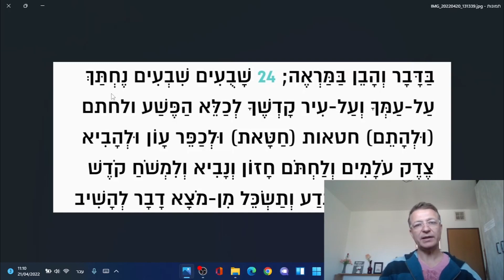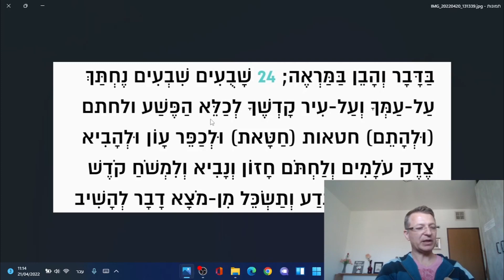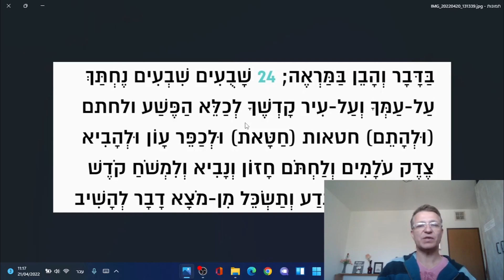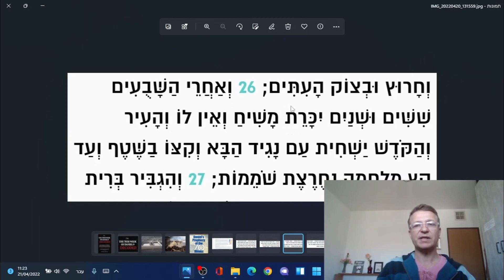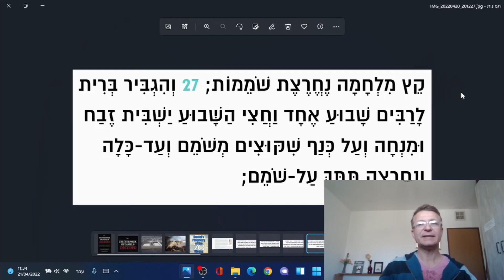Даниил 9:24-26 ПОСЛЕДНЕЕ ВРЕМЯ МАШИАХ ХРИСТОС ЦАРЬ ИУДЕЙСКИЙ ПАСХА СЕДЬМИНЫ иврит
Пророк Даниил гл.9 ч.1 Христос Машиах Царь Израилев седьмины библейский иврит